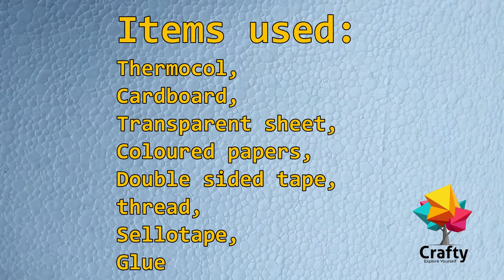Making of a photo frame using thermocol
making of a photo frame,diy photoframe,how to make a photoftame from thermocol craft with thermocol,photo frame from thermocol